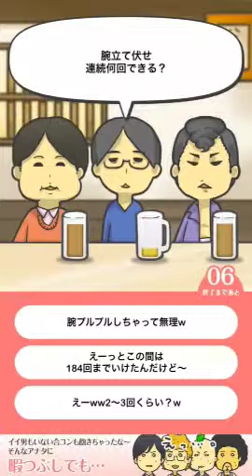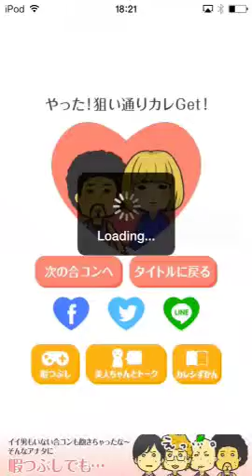『八方美人ちゃん』プレイ動画"Everybody's friend-chan" is play video.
合コンで異性を落とすカジュアルゲーム『八方美人ちゃん』プレイ動画です。
オタクアップスサイトもよろしくお願いします！

Casual games to drop isomers in joint party "everybody's friend-chan" is play video.